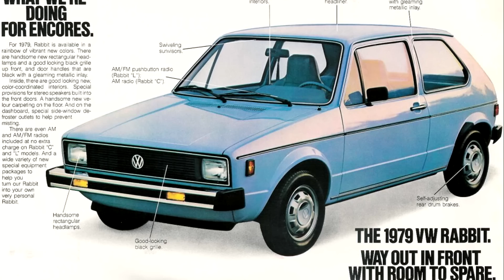10 faktów: Volkswagen Golf Mk1 - #58 TOP10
Wracamy z TOP10 dotyczącym modeli oraz ciekawostek. Od przyszłego tygodnia wszystko zgodnie z ramówką, a teraz niespodziewanie łapcie dziesięć ciekawostek dotyczących pierwszej generacji Volkswagena Golfa. Ciekaw jestem, czy o wszystkich faktach wiedzieliście. Zapraszam do oglądania!

Przygotowanie i montaż: Łukasz Zaczyński